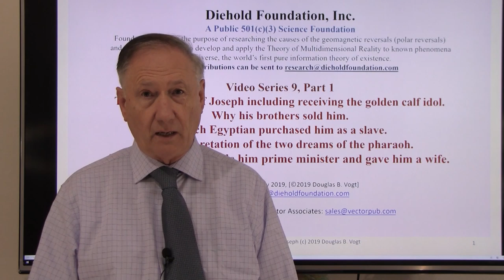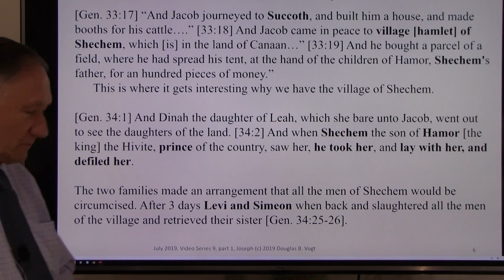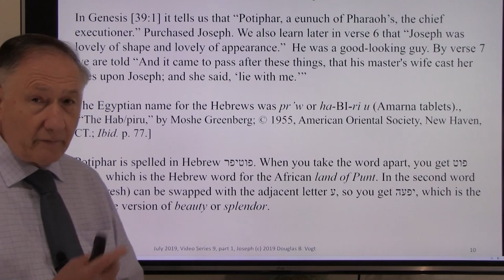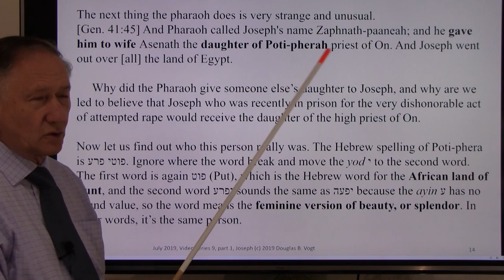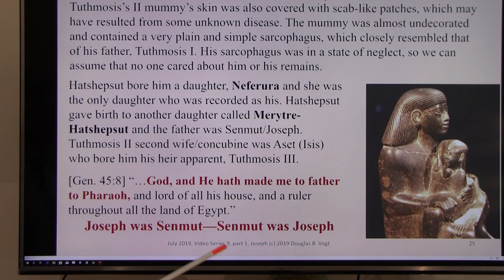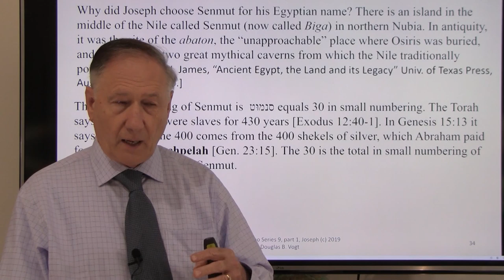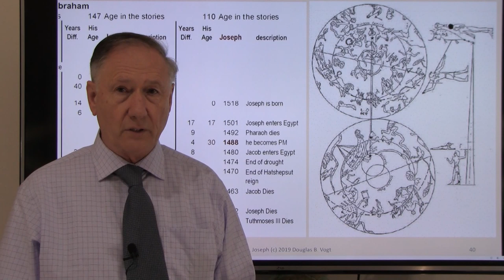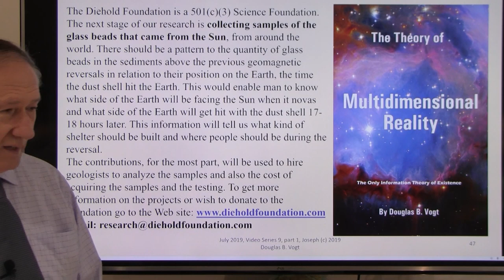Series 9, Part 1, Vol. II, Joseph was Semnut and his love for Hatshepsut. His early years.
This is the most important video in series 8, 9 and 10 on the history and code systems Moses inserted in the Torah. The actions of what Joseph did by growing all that food grains during the 7 years of plenty had saved at least 2 million people from starvation of the ancient world during the drought. This included people from Persia to Greece, from north Africa to Turkey. Today the descendants of those people must be over 200 to 300 million people.
     There would have been no Hebrews, no Exodus, no Torah, no alphabet, no monotheistic religion.
The video covers the early years of Joseph including receiving the golden calf idol. The two dreams he had about his family. Why his brothers sold him. Which Egyptian purchased him as a slave. The interpretation of the two dreams of the pharaoh. The pharaoh who made him prime minister and gave him a wife.
If you have any questions on any of the videos, just send your questions to or and they will be answered directly or in a Q&A video in that series. List of all the video Series’s:

The books mentioned can be purchased through The Diehold Foundation is a 501(C)3 Public Science Foundation.